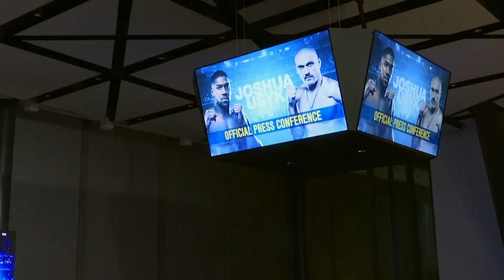Weekly Boxing News [30 September 2021]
Oleksandr Usyk beats Anthony Joshua to become unified heavyweight champion, Fury Wilder 3.